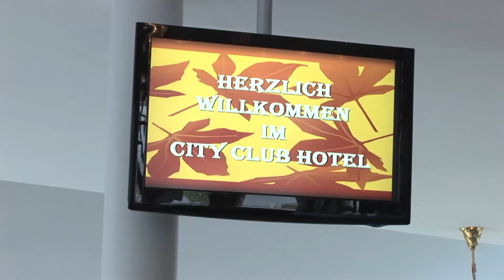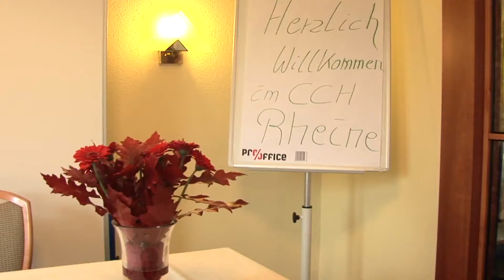City Club Hotel, Rheine